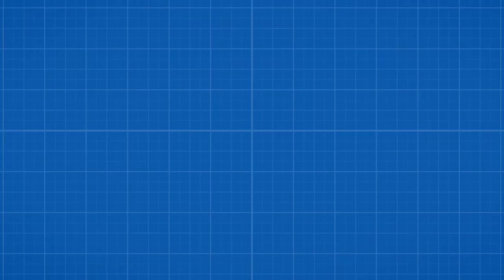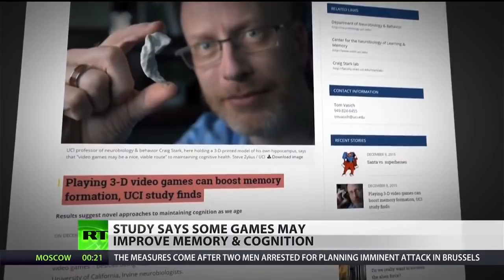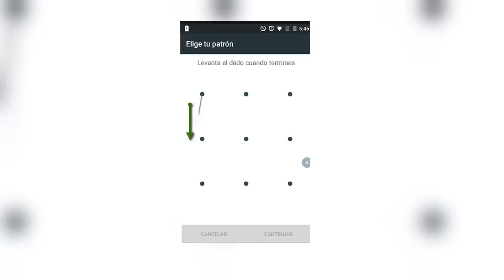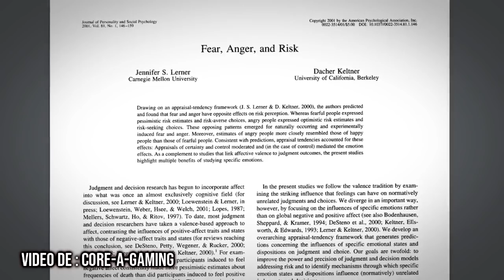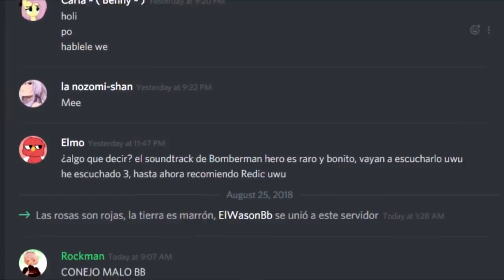Psicologia en Juegos de Pelea - Teoria